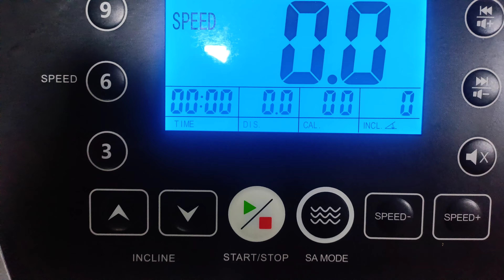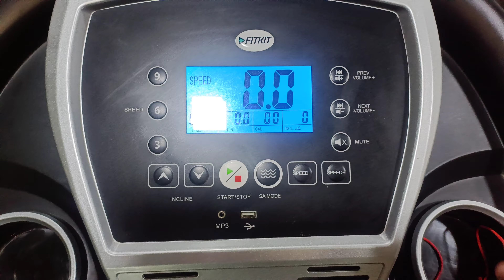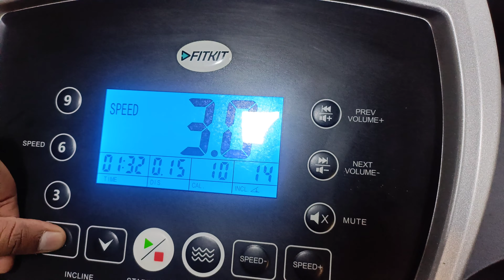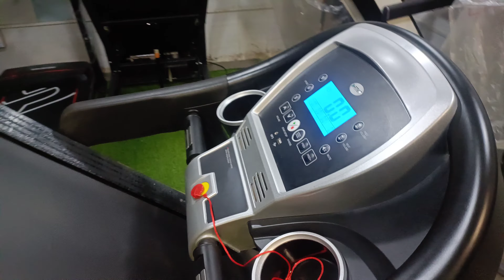FITKIT FT200MX TREADMIL DEMO VIDEO BY FITNESS CORNER JIND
HELLO 🤗 FRIENDS TODAY OUR VIDEO IS ABOUT FITKIT FT200MX TREADMIL

HAPPY HOLI 🎉🎉 SALE IS HERE TO GET MORE DISCOUNT

SPECIFICATION

1.  MOTOR. -   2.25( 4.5 HP PEAK)
2.  SPEED.  -    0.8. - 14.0 KM
3.  INCLINE -   18 LEVEL
4.  MULTIFUNCTION TREADMILL WITH MASSAGER, TWISTER , DUMBBELL
5. WEIGHT CAPACITY -   110 KG

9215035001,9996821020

ADDRESS
FITNESS CORNER SHOP4 MID TOWN SHOPPING PLAZA SAFIDON GATE, JIND
1260102